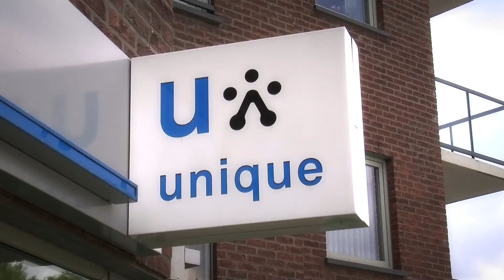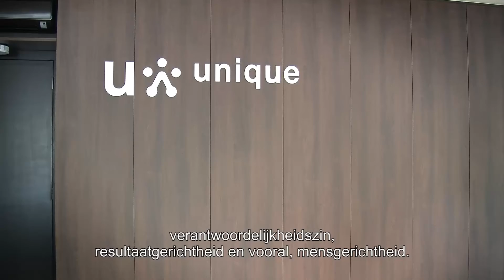Ontmoet Unique collega's / Rencontrez des collègues d'Unique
Wil je als consultant in één van de 40 Unique kantoren aan de slag en onze kandidaten en klanten elke dag de beste oplossing en service bieden?

Of wil je als business manager graag de verantwoordelijkheid nemen voor de uitbouw van een Unique kantoor samen met je team?

Spring vandaag nog binnen in een Unique kantoor in jouw buurt en wie weet wordt jij binnenkort onze nieuwe collega!